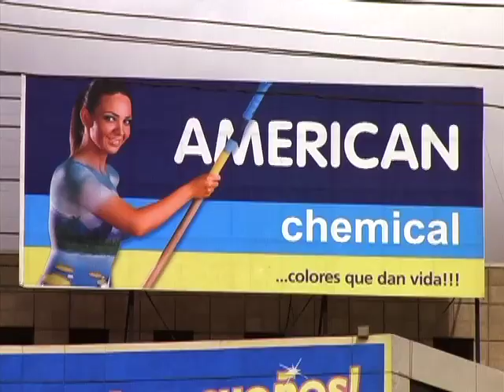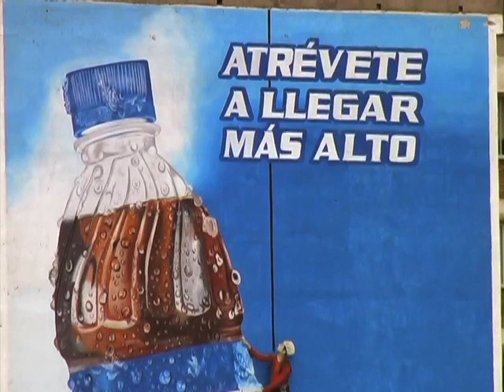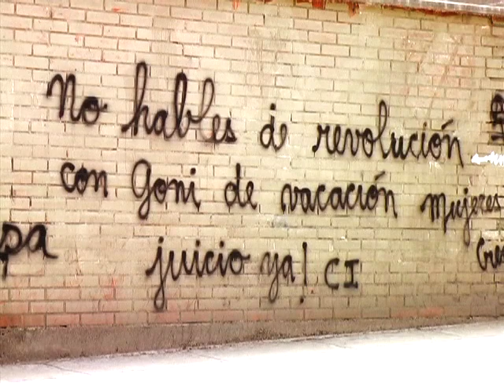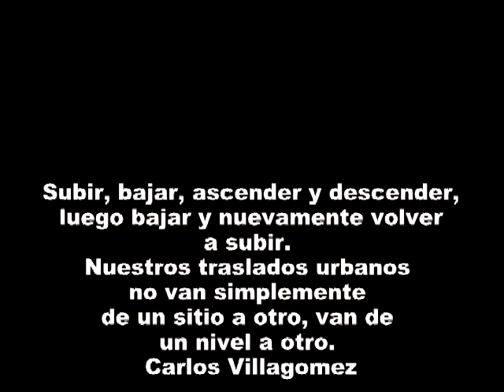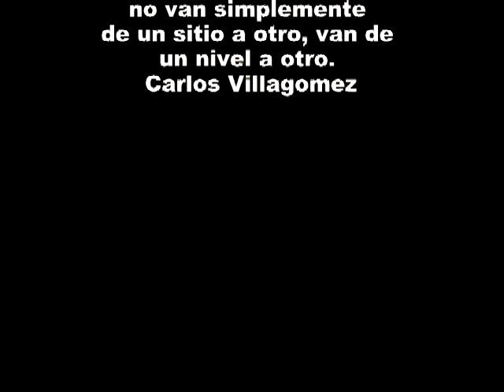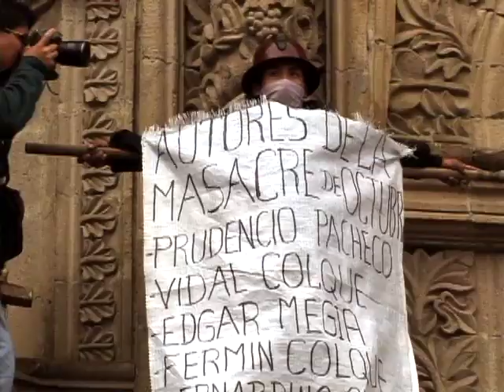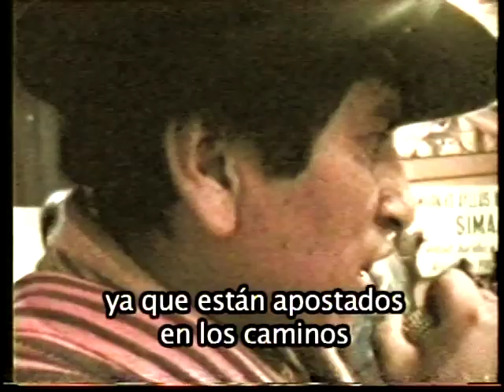La Paz imaginada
Documental cortometraje sobre la ciudad de La Paz, Bolivia. Audiovisual del proyecto imaginarios urbanos de América Latina.